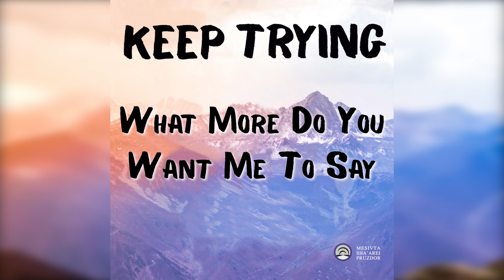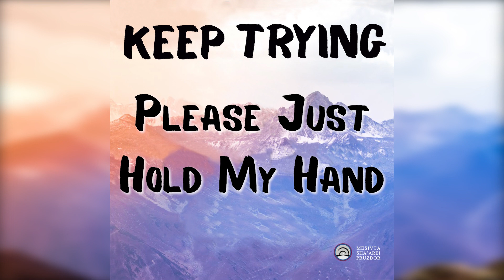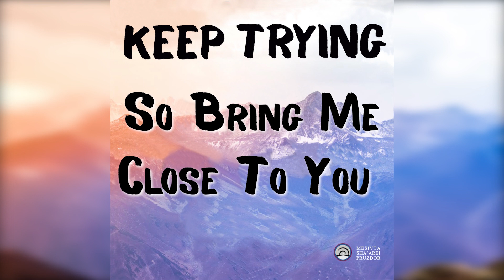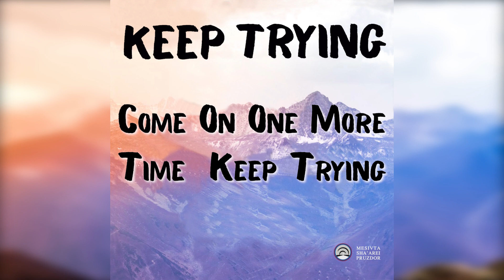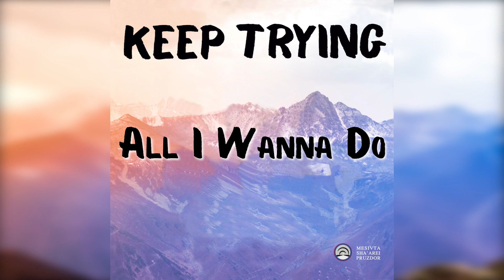Keep Trying | Mesivta Shaarei Pruzdor |Official Lyric Video |Featuring Eli Dachs (Waterbury Mesivta)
Produced and Arranged by: Doni Gross
Composed and Written by: Yaakov Kahan and Eli Donowitz
Featuring Eli Dachs from Mesivta of Waterbury
Directed by: Nochum Wolf & YHG
Lyric Video: Ashi Jeremias
Artwork by: Sender Gross

Vocals: Yaakov Kahan and Eli Dachs

Lyrics:

Low 1:
I’ll keep trying everyday,
I want no more pain
Don’t let me go astray,

Low 2:
I can’t go one more day,
What more do you want me to say,
I’m looking for life with you,
What you say I’ll do.

Bridge 1:
Just Keep Trying 3x,

High 1:
Just reaching to your goal of life,
So smile and enjoy your time
Your questions are asked no hesitations,
Please just hold my hand

High 2:
Crying to the one above,
I gave you so much love,
I believe In you and I’ll show you all the ways

Low 3:
I’ll keep trying every day,
Show me the light that guides the way,
I feel Your love while I wait,
Hold me in place.

Low 4:
Don’t you ever let go of me,
Our battles are way too hard to beat,
So bring me close to You,

High 3:
I know that you’re gonna shine
Just one step at a time,
I showed you so much mercy,
So please come home to Me

High 4:
Don’t listen to what they say
You’re only one more step away,
Come on one more time, Keep trying everyday.

This song is dedicated as a zechus Refuah Sheleima for: Ruchuma Chaya Fruma bas Perel Miriam Malka bisoch shaar cholei yisroel

A huge thank you to the following people who helped make this song:

Rabbi Merenstein, thank you so much for making this amazing Yeshiva and for being such an inspiration to everyone. Rebbe has the biggest heart in the world and it's your love, care and dedication to the mission that will help the whole yeshiva succeed!

Aryeh Weiss, Shlomie Bistritzky, Neil Fink, Joe Nuehoff , Baruch Goldbaum, Shlomo Brocinor, and the Kahan, Reich, Harris, Boxer, Zidell and Schwartz Families, and to those that gave anonymously, You all contributed towards this song and it was your generosity and appreciation for the mission that allowed for this to happen and we cannot thank you enough!

Nochum, you took complete control of the song. Every single aspect of the song was under your guidance and vision from beginning to end. This song could not and would not have happened without you! Thank you so much for everything!

Ashi, thank you so much for all your help and your work throughout this entire project and for making this amazing lyric video.

Sender, thank you for helping out and taking a piece of your time to make a gorgeous cover.

Meir Richter, thank you so much for helping out in such a big and impactful way. For the bridge, helping us record,  feeling out the song from the start and for creating really amazing harmonies.

A very special Happy Birthday to our dear friend Yaakov Hillel Goodman! (YHG!!) Thank you for everything you do for the MSP family and for helping with this song.

Special thank you to my family and friends, especially to my parents, for all of the constant love and support!

Major thank you to my MSP family for everything you do for me and for each other!